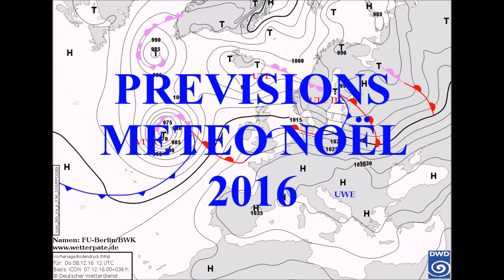PRÉVISIONS MÉTÉO VACANCES DE NOËL 2016- WETTER 3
PRÉVISIONS MÉTÉO VACANCES DE NOËL 2016
Alertes météo détectées par Gérard Texier